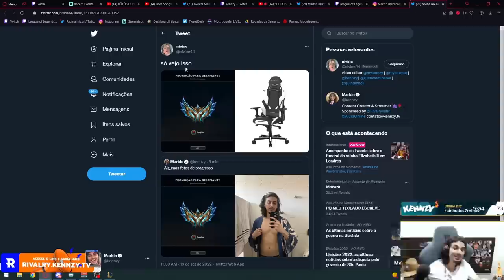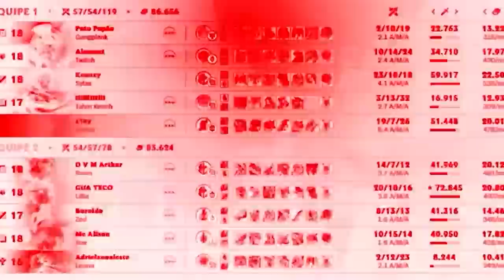SMURFANDO NO CHALLENGER, O KAMI ESTARIA ORGULHOSO DA MINHA SENNA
O famoso aprendiz do Kami